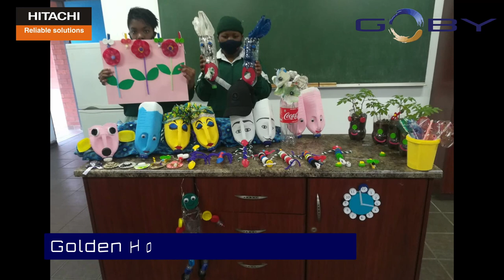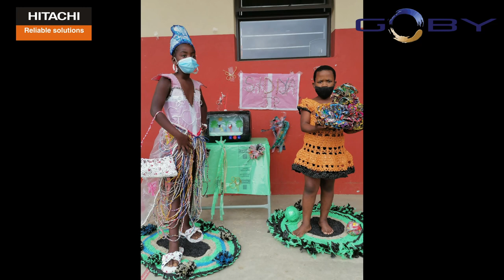GOBY Repurpose Competition | Recycling | School Competition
Have a look at some of the participating schools projects from repurposed and reused plastic.
Well done to all the schools that participated.